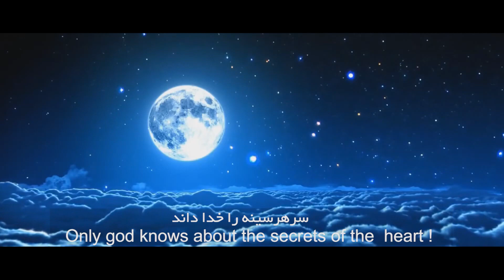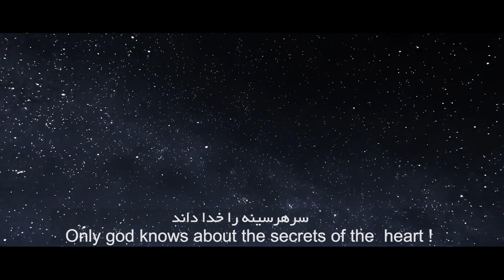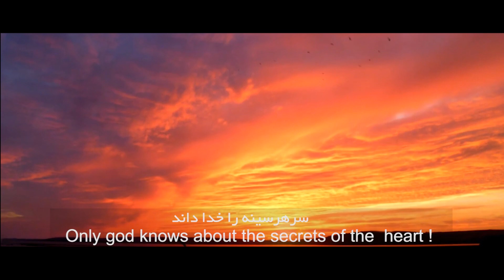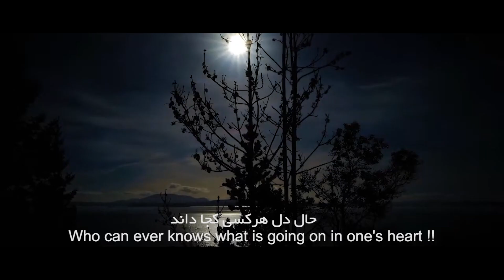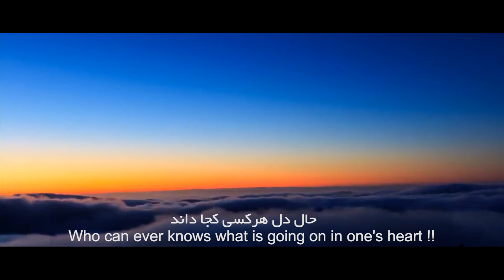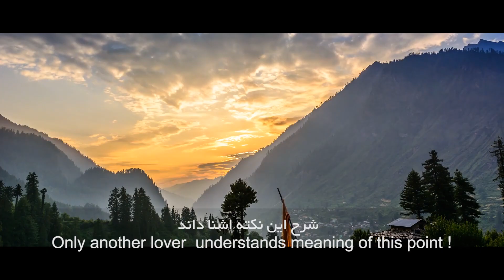Basir Sultanzadah - Hal Dil OFFICIAL VIDEO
Artist: Bashir Sultanzadah
Song: Hal e Dil
Lyrics:
Compose: